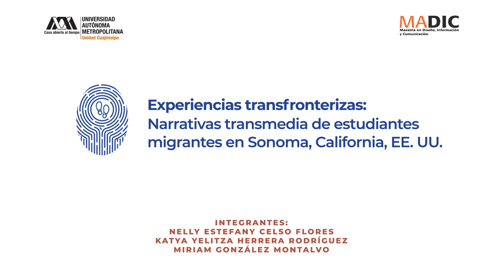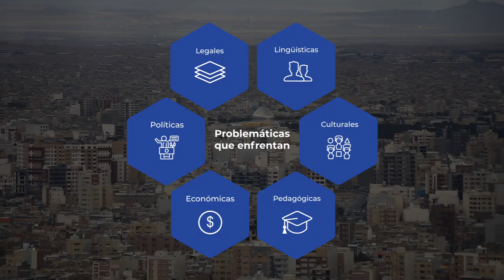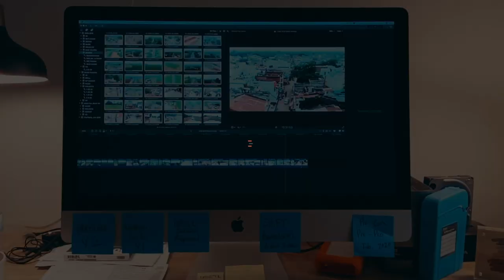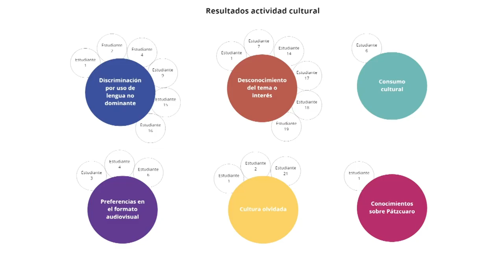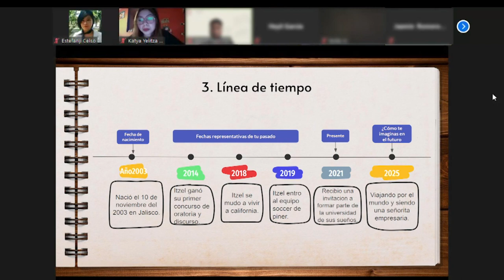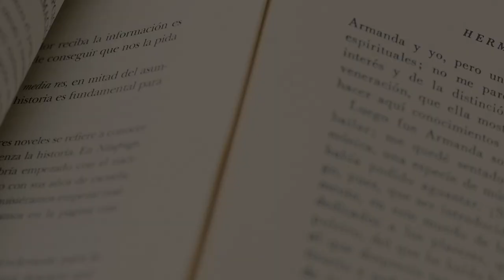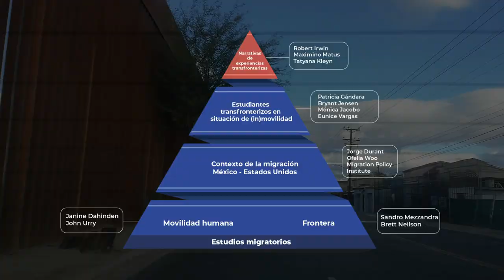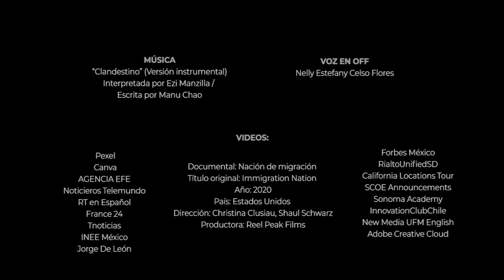Estrategia socio-tecnológica para estudiantes transfronterizos de 16 a 18 años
Proyecto Terminal.

Estrategia socio-tecnológica para estudiantes transfronterizos de 16 a 18 años en situación de (in)movilidad entre la frontera de México y EE.UU., con el fin de fomentar la expresión de su identidad

Alumnas:
Nelly Estefany Celso Flores
Miriam González Montalvo
Katya Yelitza Herrera Rodríguez

Asesores:
Mtra. Nora Morales Zaragoza
Dr. Felipe Victoriano Serrano